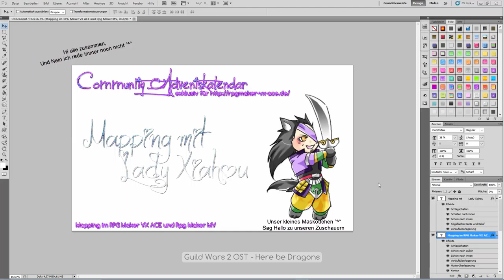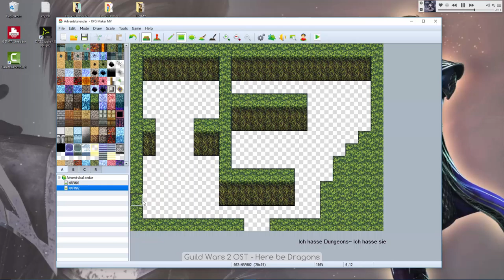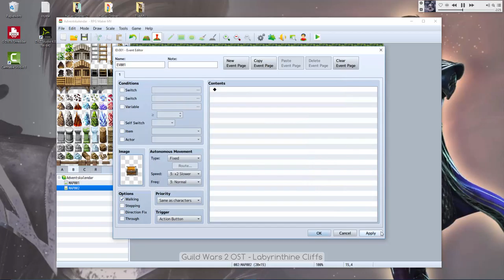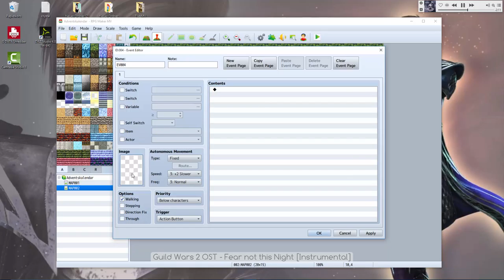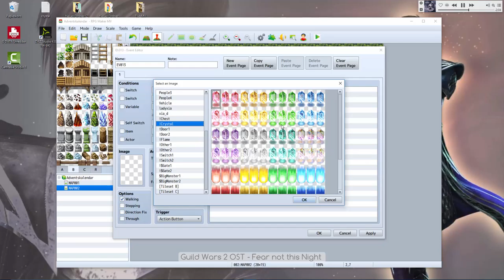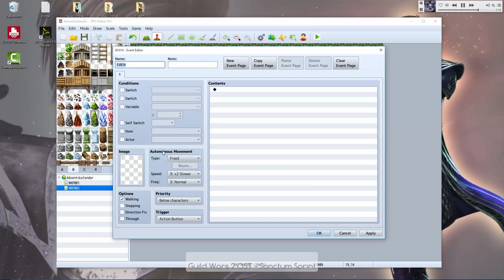[Community Adventskalendar 2015] Walddungeon mappen [MV]